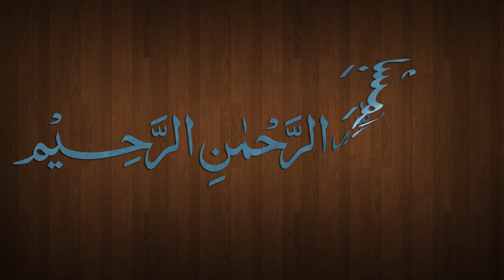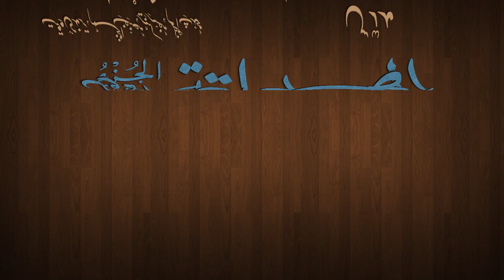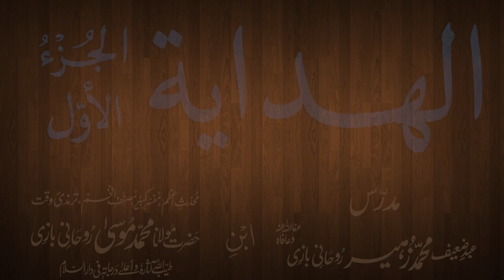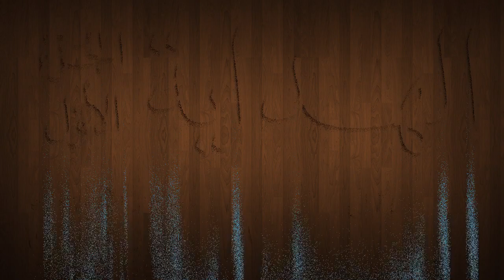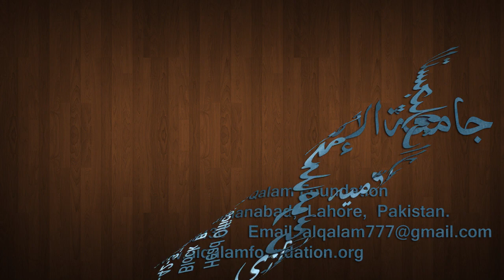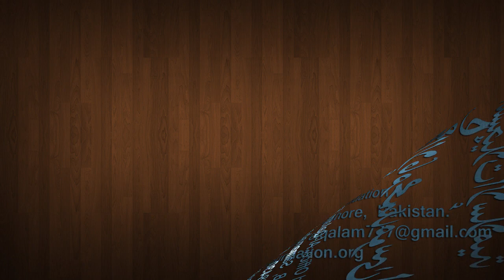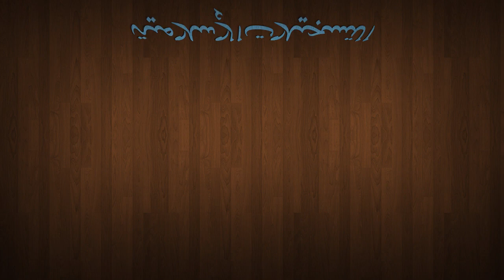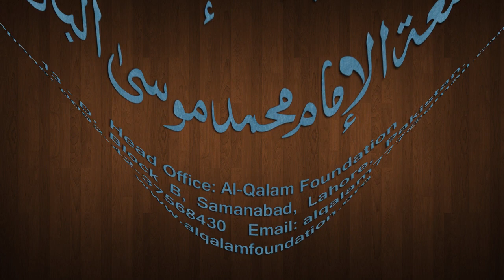Hidaya Juz 1 Dars - 7 - page - 017 - by Maulana Muhammad Zuhair Albazi - 29/09/2012